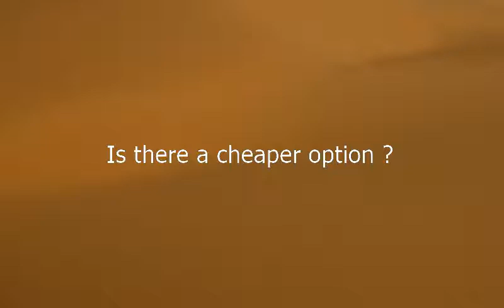Como se dice Hay Una Opcion Mas Barata en Ingles